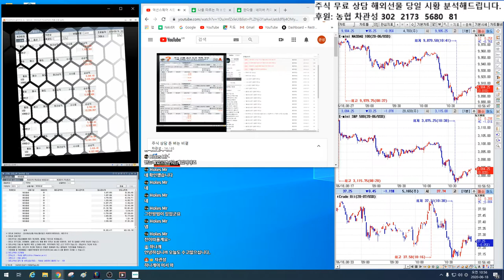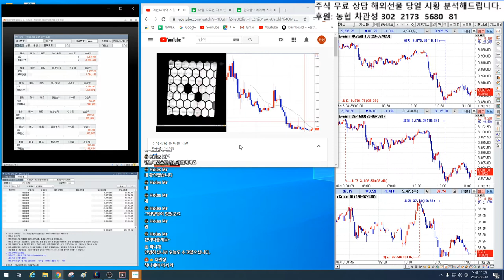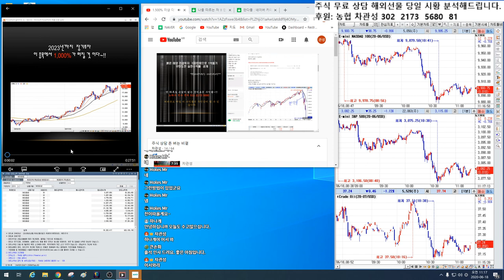1.000% 이상 대박주식시리즈 연재편 ~!!경제 대공황/제2의 imf가 오면 적극 매수 적극 매수